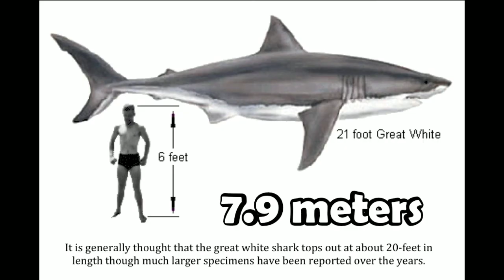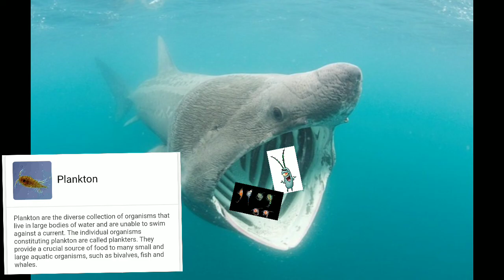sharks of Washington state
Sharks of the puget sound and Washington waters. Although many people don't think there are sharks here there are! And some of the coolest ones too!